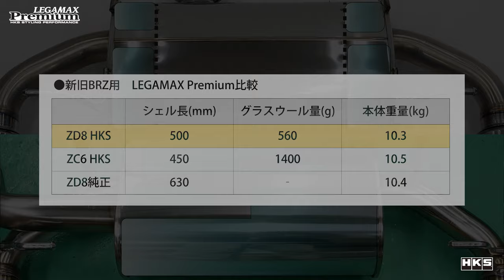HKS BRZ PROJECT DEVELOPMENT VLOG Vol.3 "LEGAMAX Premium"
待望のフルモデルチェンジを果たしたSUBARU BRZ。
HKSもBRZ PROJECTを発足させ、全力で商品開発に取り組んでいます。

Vol.3では、BRZをよりスポーティに、なおかつ上品に演出するマフラー「LEGAMAX Premium」をご紹介。
先にご紹介した「Hi-Power SPEC LII」との違いも楽しんでみてください！

これからもBRZをさらに磨き上げる商品を開発していきますので、ぜひご期待ください！